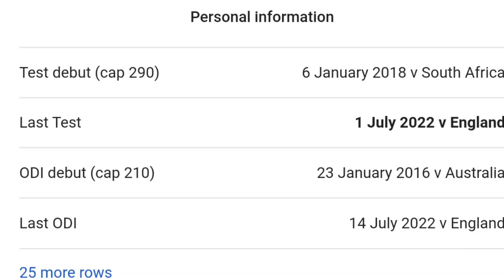Ipl 2023 மட்டும் World Cup Test Final போட்டியில் இருந்து விலகும் இந்திய அணியின் முக்கிய வீரர்